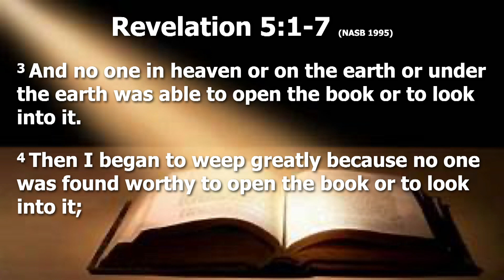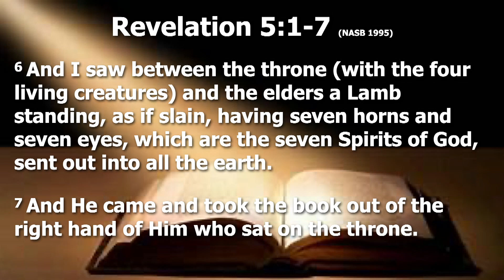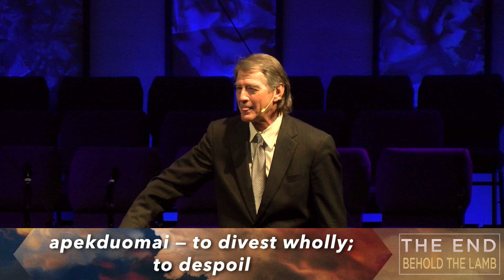Behold the Lamb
Pastor John Morgan • The End: Behold the Lamb • Revelation 5:1-7